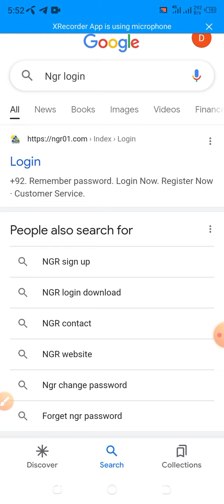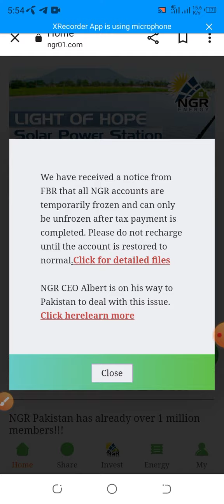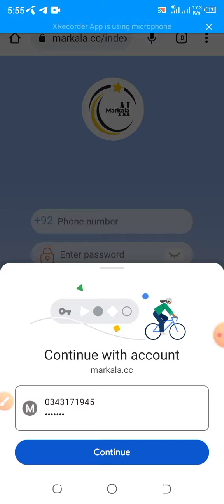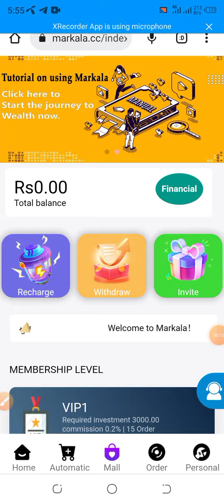NGR NEW UPDATE TODAY | NGR New Latest Update | NGR Big News | NGR Meeting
Description

NGR Big News | NGR New Update | NGR Latest Update | ALLAH kare essa hi hoo |

NGR Future Update INSHALLAH | NGR UPDATE | NGR New Update Launched INSHALLAH | ‎@NGR Energy

NGR

ngr withdraw issue
ngr withdrawal problem
ngr new update
ngr withdrawal
ngr withdraw problem
ngr new update today
ngr withdraw
ngr energy withdraw update
ngr energy withdrawal update
ngr withdrawal issue
ngr withdraw temporarily close
ngr latest withdraw
ngr withdraw proof
ngr energy new update
ngr withdraw latest update
ngr withdraw pending
ngr app withdrawal
ngr latest update withdraw
ngr energy withdraw proof
ngr withdrawal karne ka tarika
ngr app
ngr energy app
ngr earning app
ngr energy app review
ngr app not working
ngr energy investment app is real or fake
ngr app is not working
ngr app real or fake
nrg energy earning app
ngr app account kaise banaye
ngr energy earning app
ngr app scam
ngr app information
ngr app registration
ngr energy app legit or scam
ngr app investment
ngrenergy.buzz not open
why not make ngr app account
ngr is not working
ngr energy app real or fake